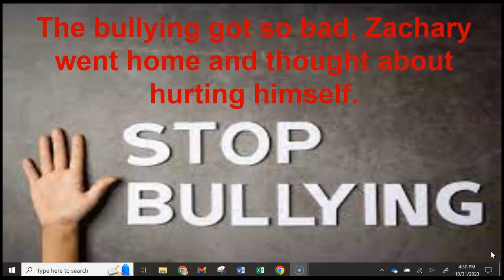On the Road Bullying